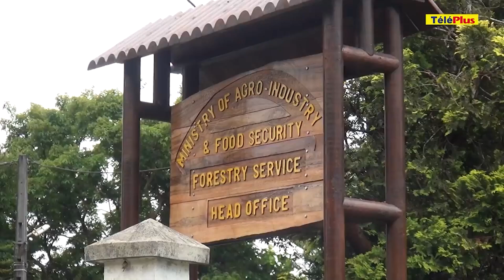Les sapins naturels ont le vent en poupe